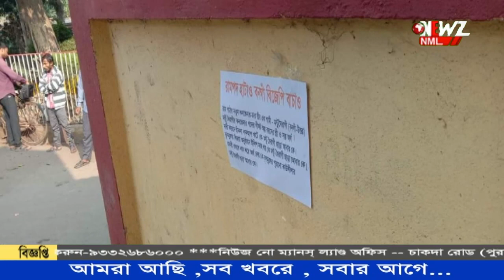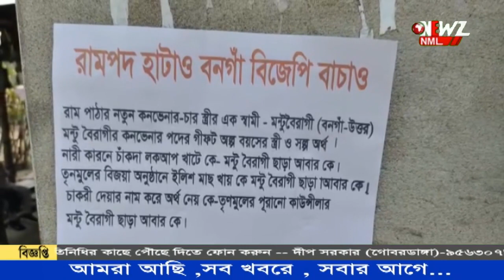বনগাঁ জেলা বিজেপির সভাপতি ও কনভেনর এর নামে কুরুচিকর পোস্টার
বনগাঁ জেলা বিজেপির সভাপতি ও কনভেনর এর নামে কুরুচিকর পোস্টার ঘিরে চাঞ্চল্য। বিজেপির গোষ্ঠীদ্বন্দ্বের কারণে পোস্টার দাবী তৃণমূলের। কালিমালিপ্ত করতে তৃণমূলের চক্রান্ত পাল্টা দাবী বিজেপির।